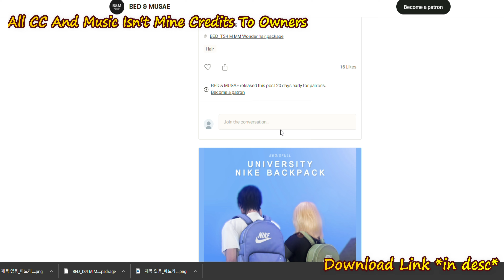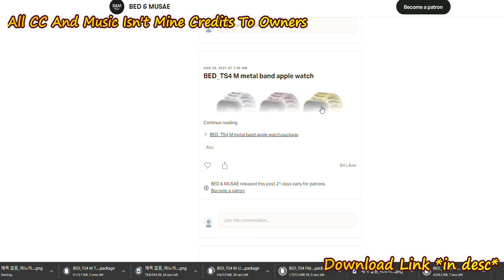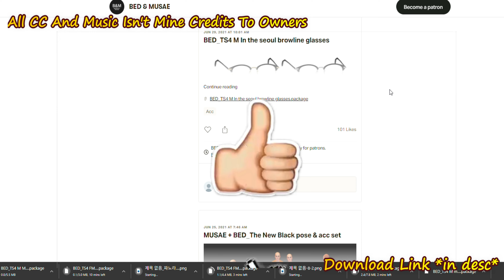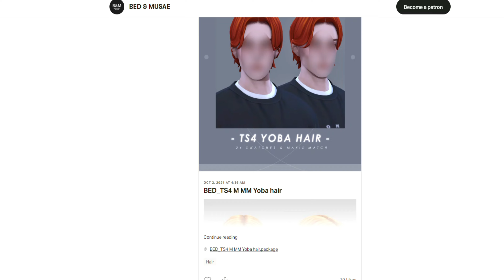SIMS 4 BED & MUSAE COLLECTION CC FOLDER (20+ ITEMS) | TrinityRarity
Welcome back, Rarities! I hoped you enjoyed the video!

Stalk Me On My Shasocials *I follow back* 🥰 -

FAQ-
When's Your Birthday?-
1/29/05
Zodiac Sign-
Aquarius .
How You Make Your Thumbnails?-
I use phonto and picsart mostly.
How You Edit Your Videos?-
Filmora X 💓💓
Are You A Christian?-
Yes I am💖👏 3/15/20 I made a promise.
What Do You Post On This Channel?-
Sims now & CAS ;)

Tags-
Sims 4
The Sims
The Sims 4
Sims 4 CC Folder
CC Links